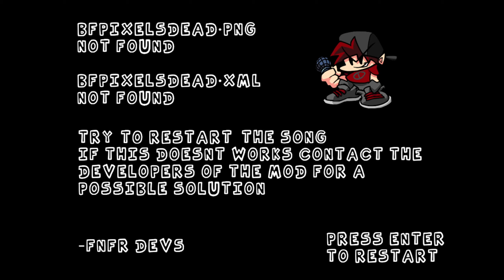Friday Night Funkin' - Friday Niite Freestyle Week 6 Game Over Screen